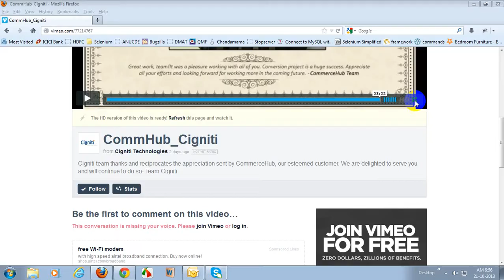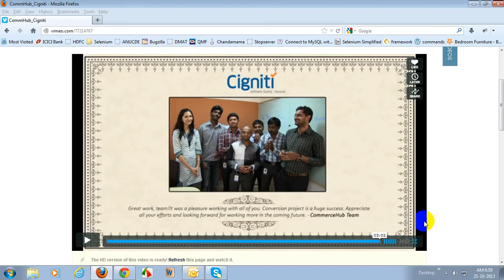CommerceHub Success meet Video